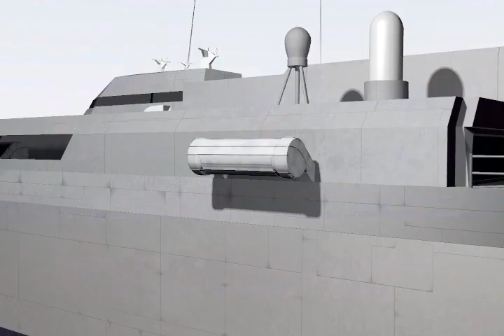Airbeam Bumper Simulation/Animation